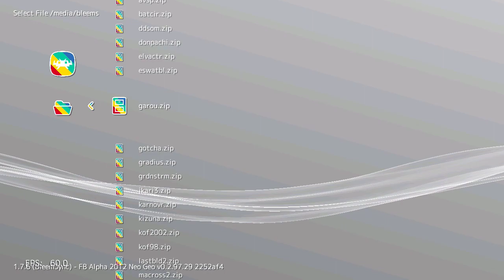Garou Mark of the Wolves (Arcade) on PlayStation Classic